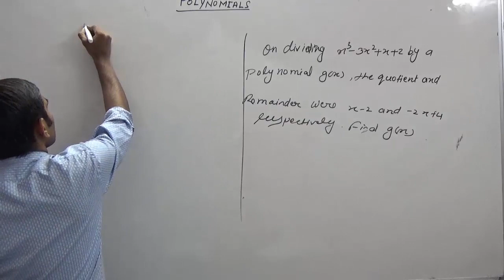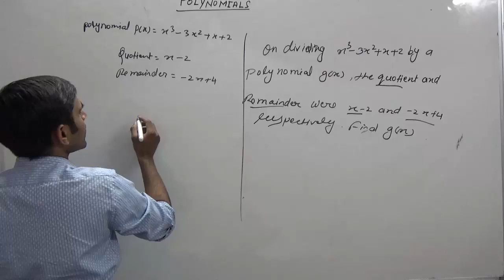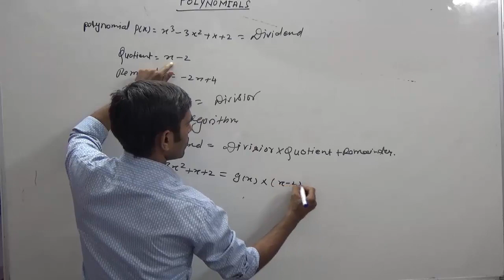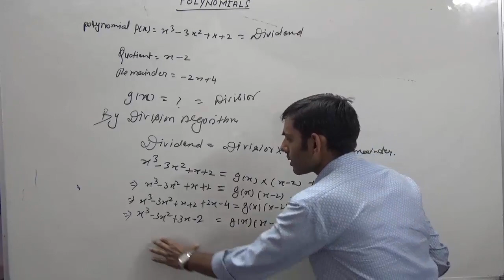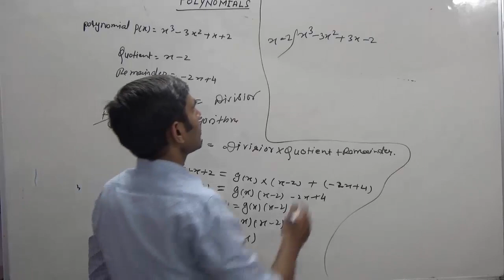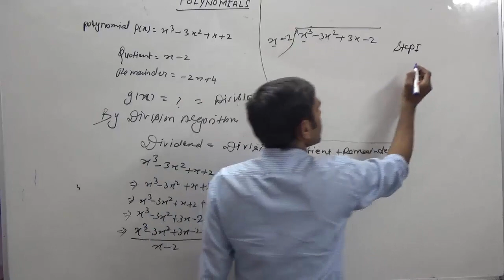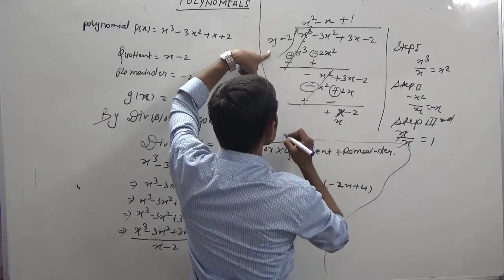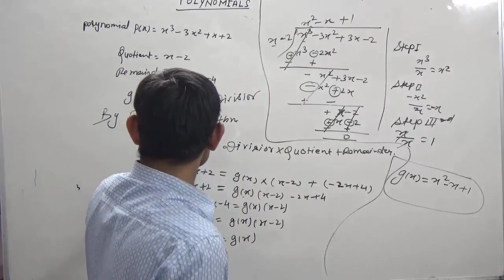Find Divisor or g(x) When Dividend, Quotient and Remainder are Given in Polynomial (Hindi)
Learn to find divisor or g(x) when dividend, quotient and remainder are given in polynomial, ncert or cbse maths 10th class in hindi. We will find g(x) by using division algorithm in polynomial.